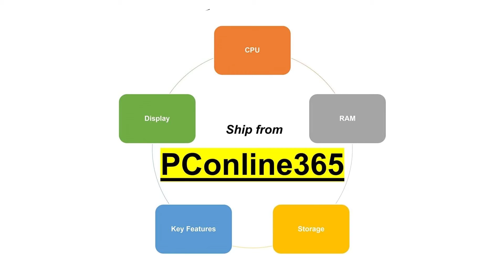Best Gaming Laptops Under $1000, Lenovo IdeaPad|Realtecshop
Lenovo IdeaPad Gaming 3i Laptop, 15.6" Full HD Display, Intel Core i5-11300H Processor, NVIDIA GeForce GTX 1650, 16GB RAM, 512GB SSD, Backlit Keyboard, Webcam, WiFi 6, Windows 11 Home, Black
best gaming laptop in the world
best gaming laptop on amazon
best gaming laptop reddit
gaming laptop lenovo
gaming laptop hp
laptop
laptop price
laptop deals
best buy gaming laptops
60000 laptop
60000 laptop gaming
60000 laptops best
60000 laptop hp
60000 laptop dell
best laptop,
msi sword 15.6,
lenovo slim 7i,
best laptop under $500 for 2022,
best laptop for architecture students 2022,
best laptop for architects,
best laptop for all purposes 2022,
best laptop for after effects,
best laptop for android development,
asus best laptop under 1 lakh,
asus best laptop under 35000,
autocad ke liye best laptop under 40000,
best laptop for btech cse students,
best laptop for blender,
best laptop bag under 500,